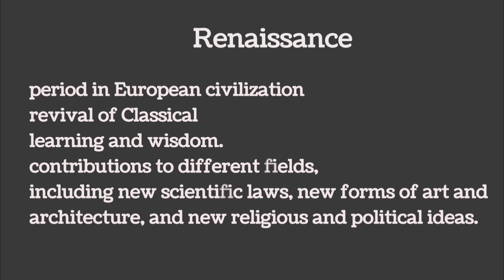The Medici Family: Pioneers of Accounting and Banking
This video shares the history of Medici family in Florence, history of Europe and renaissance.

renaissance refers to a period in European civilization that was marked by a revival of Classical learning and wisdom. The Renaissance saw many contributions to different fields, including new scientific laws, new forms of art and architecture, and new religious and political ideas

Time codes

00:00 intro
00:42 opera
042:1 piano
01:13 accounting
01:33 banking
02:07 Medici Family
02:22 black death
02:55 Medici family rule
03:33 renaissance meaning
03:46 Medici art
04:37 ending remarks

video is of great use for anyone interested in history and progress of Europe and regarding renaissance in Italy and Europe.

 see another video on renaissance